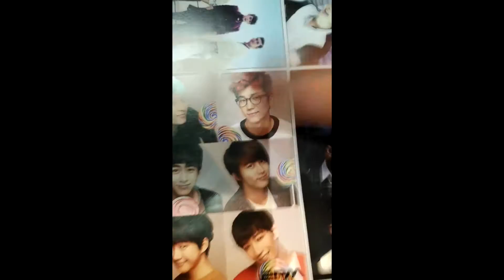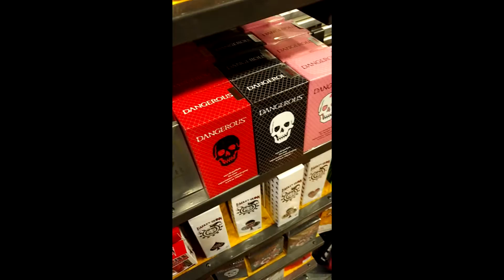Bants With The Bois (feat. Tyler and Bad Brad)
▼Twitch.tv/DeepInTheDongo

This channel is for my stream re-uploads and for my irl videos! Thanks so much and let me know if you enjoyed the content and there will be more to come! Much love! PEACE